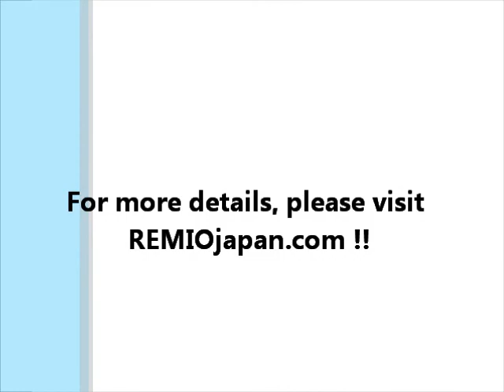018s Soup Bowl(Blue) x5 "Minamo" with a Gift Box - MinoYaki-